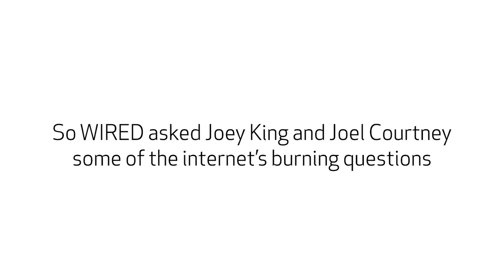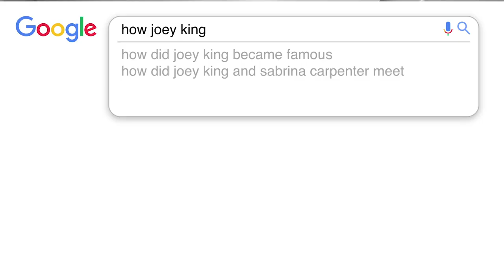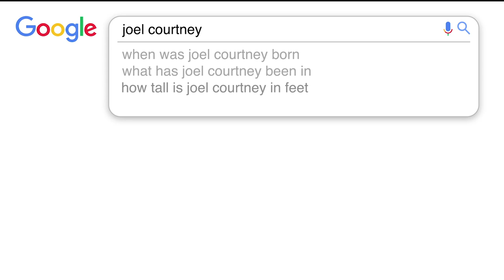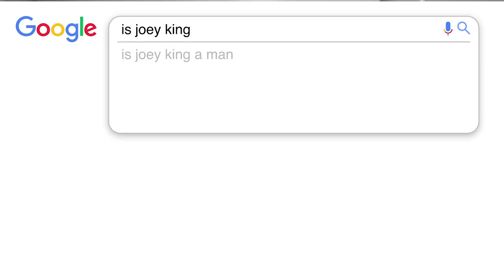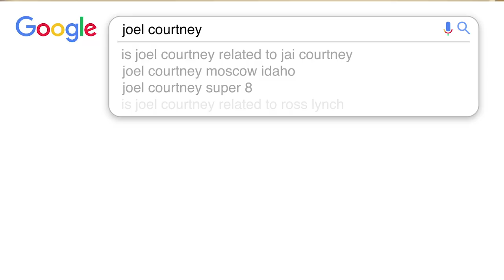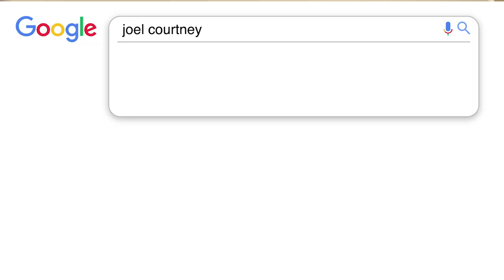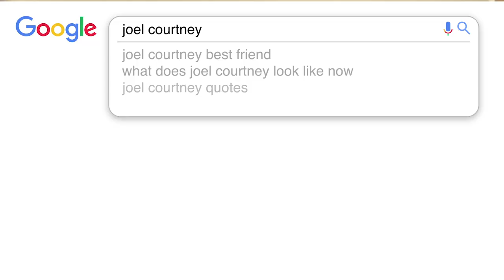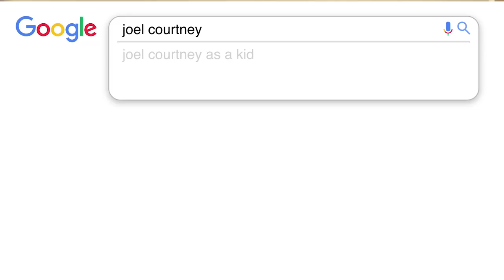Joey King & Joel Courtney Answer the Web's Most Searched Questions | WIRED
'The Kissing Booth 2' stars Joey King and Joel Courtney answer the internet's burning questions about themselves. How did Joey King become famous? How did Joey and Sabrina Carpenter meet? How tall is Joel Courtney? Is Joel related to Joey King? Joel and Joey answer all these questions and much more!

'The Kissing Booth 2' is available exclusively on Netflix July 24.